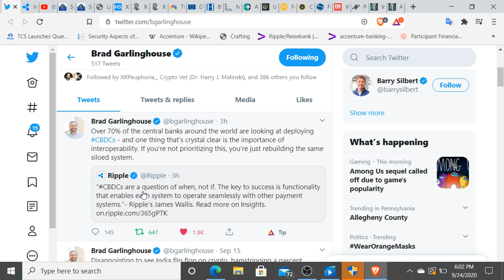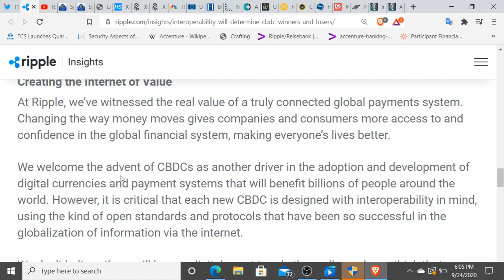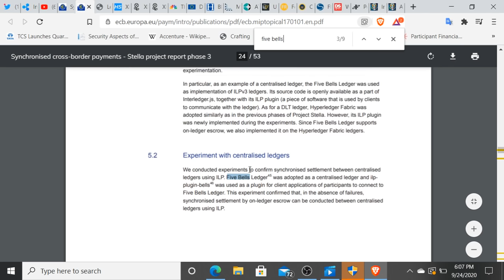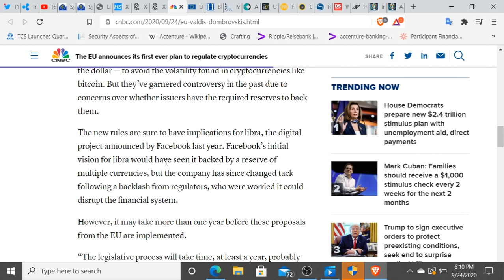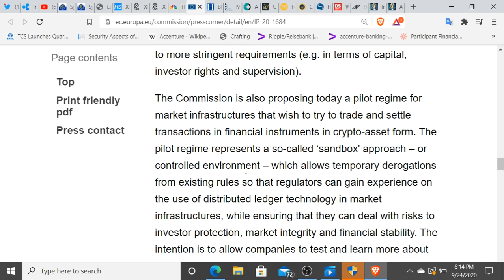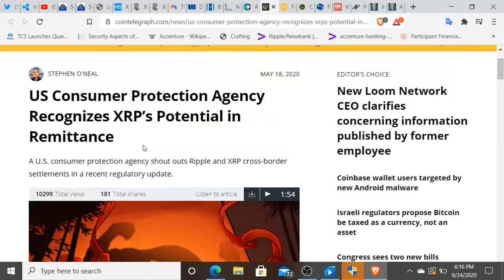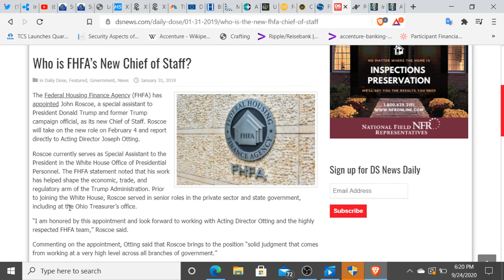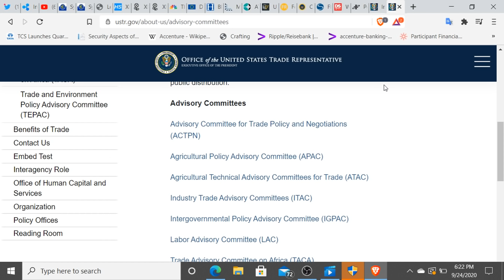EYES OPEN - European Union, White House, Ripple/XRP....... It is 100% Happening Slowly But Surely ;)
Plain as Day - The Tokenization of Everything